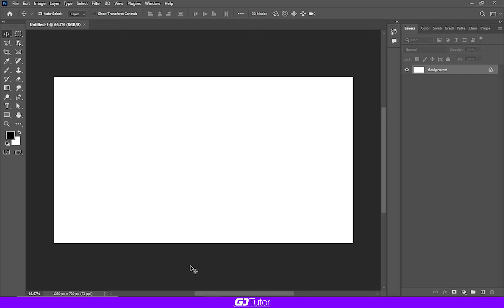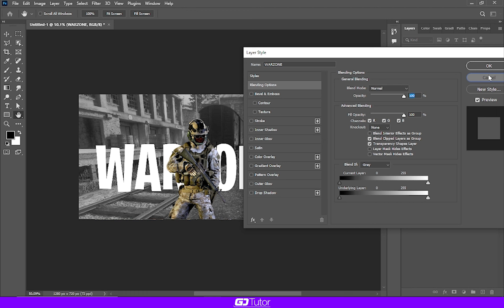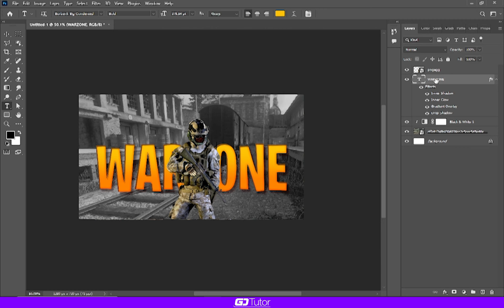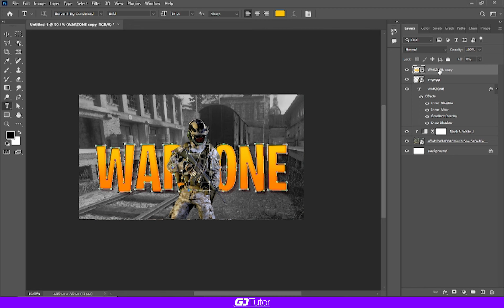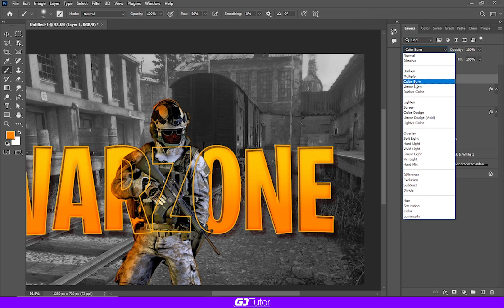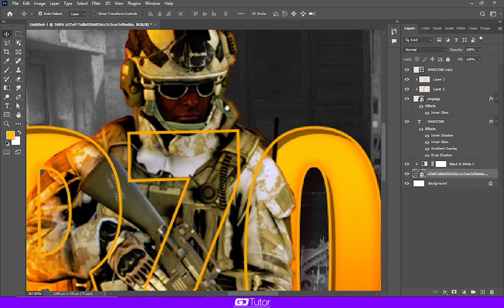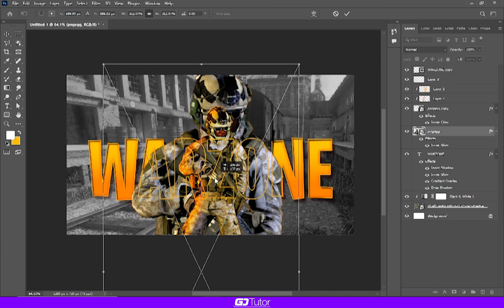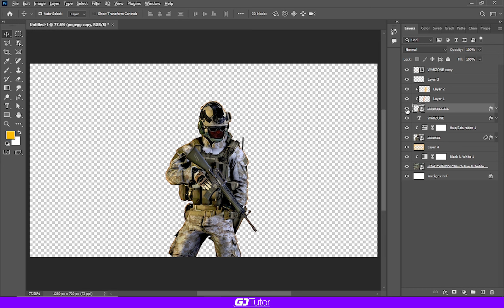Making Awesome Thumbnails for Gaming Channel in Photoshop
In this comprehensive YouTube tutorial, we'll dive into the exciting world of gaming thumbnail design, covering everything from the basics to advanced techniques using Photoshop. Whether you're a seasoned designer or a complete beginner, this step-by-step guide is tailored for you.
Learn the fundamentals of creating eye-catching gaming thumbnails that grab attention. We'll explore key principles of design that make thumbnails pop, ensuring your gaming content stands out in a crowded online space.
Get hands-on with Photoshop as we walk you through the essential tools and features needed for gaming thumbnail design. From selecting the right images to adding text and elements, you'll master the art of crafting compelling thumbnails.
For our Hindi-speaking audience, we've included a segment specifically addressing how to create gaming thumbnails. "Gaming Thumbnail Kaise Banaen" ensures that language is no barrier to enhancing your YouTube channel with visually appealing thumbnails.
Unlock insider tips and tricks for designing thumbnails that cater specifically to the YouTube gaming community. From size recommendations to color schemes, we've got you covered.
Explore the nuances of designing thumbnails for Warzone gameplay. We'll guide you through the process, ensuring your Warzone thumbnails are as action-packed as the game itself.
Whether you're aiming to boost your existing gaming thumbnail skills or starting from scratch, this tutorial is your gateway to creating thumbnails that elevate your channel. Learn how to make thumbnails that not only represent your content but also draw in a wider audience.